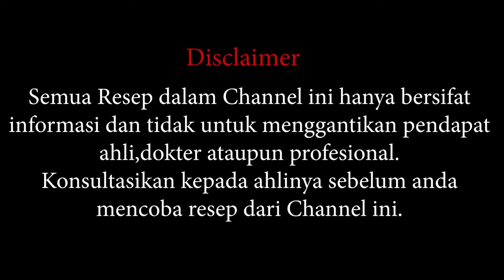Manfaat Tanaman Gulma ini Ternyata Sangat Bermanfaat Buat Obat !!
Tanaman jenis ini sering kita jumpai di pinggir jalan.

Kita sering pula menginjaknya karena berpikir bahwa tanaman ini hanya jadi tanaman penggangu saja.

Namun tidaklah Tuhan buat satu hal terkecuali ada faedahnya.

Tanaman ini bernama Patikan kebo yang ternyata memiliki banyak manfaat bagi kita,namun sayang sekali banyak yang tidak mengetahuinya.

Sesungguhnya Patikan Kebo memiliki faedah obat herbal yang fantastis.

Hebatnya, Menurut analisis yang telah ditangani sebagian ahli telah dilaporkan jika ekstrak etanol Patikan Kebo memiliki kesibukan antimikroba tertinggi pada baktieri Salmonella typhi yaitu bakteri pemicunya penyakit Tifus.